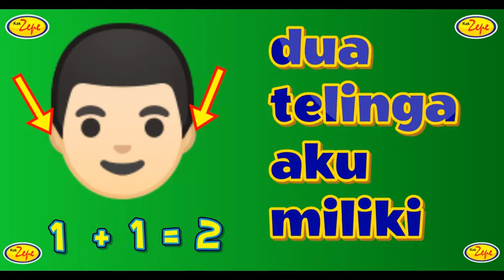Lagu Tema Diriku / Bagian Tubuhku : JUMLAH TELINGA DAN MATAKU - Media Belajar Angka / Hitung - Zepe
Salah satu sub-tema pembelajaran tema diriku adalah mengenal anggota badan. Melalui lagu ini, siswa akan mengenal jumlah anggota badan mereka, yaitu mata dan telinga. Selain itu, dengan menyanyikan dan memperagakan lagu ini siswa sekaligus belajar tentang konsep pengenalan angka dan penjumlahan.

Yuk ditonton lagu edukasi tematik sesuai tema Sem 1 - PAUD/TK
Klik link di bawah judulnya ntuk menonton

*Anda juga bisa DOWNLOAD GRATIS KOLEKSI LAGU TEMA DIRIKU, dgn klik*

SYAIR LAGU "JUMLAH TELINGA DAN MATAKU"
Satu telinga kanan
satu telinga kiri
dua telinga aku miliki

Satu  mata  kanan
satu  mata kiri
dua mata aku miliki

Menoleh ke kanan
menoleh ke kiri
Menghadap ke depan
Kepalaku digoyang